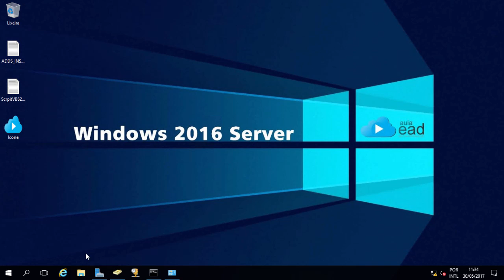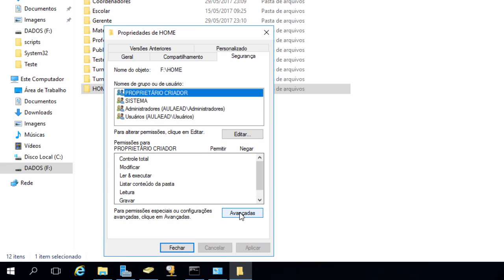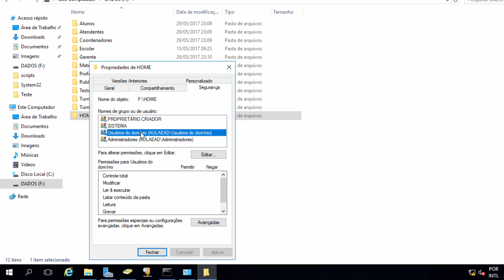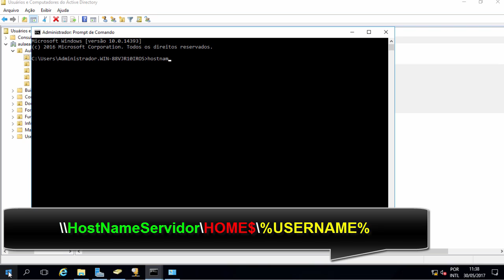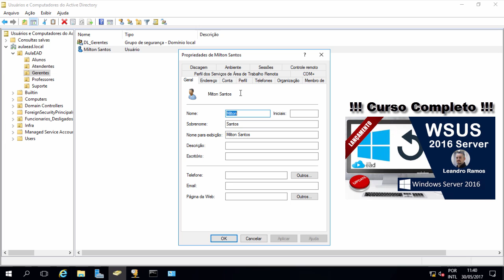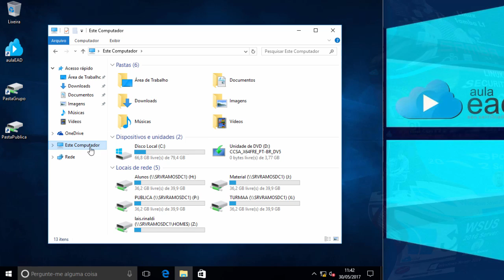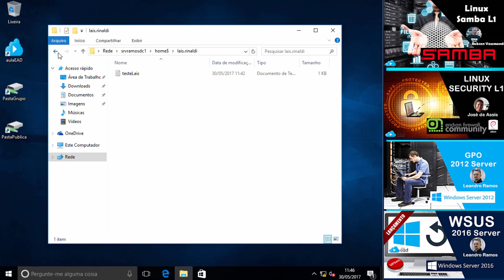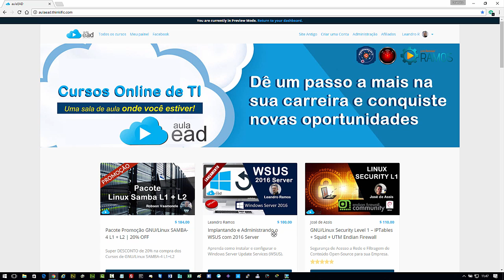🔴 Curso Grátis Administrando Windows Server 2016 | Pasta Base com Segurança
🚨 O Curso de Windows 2016 Server NÃO esta mais disponível no AULAEAD, mas pode estudar pela Playlist no
🚨 Gostou da Dica ??? Poste ai nos Comentários !!! 👍 Não esquece aquele LIKE !!! e compartilha com a galera !!!

Veja na prática como criar Pasta Base para todos os usuários do Domínio,  este recurso vai mapear uma pasta pessoal com o nome do usuário e Segurança para cada usuário do Domínio de forma automática.

Aulas nova toda semana !!!